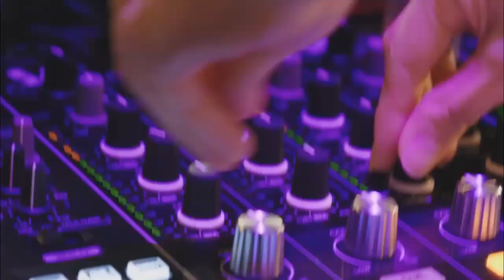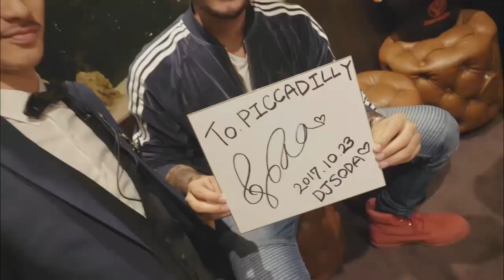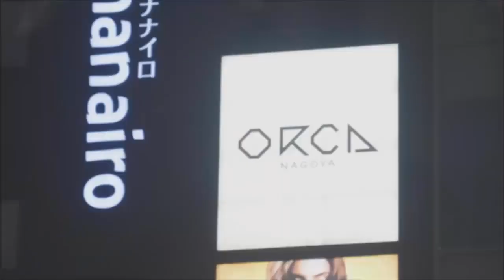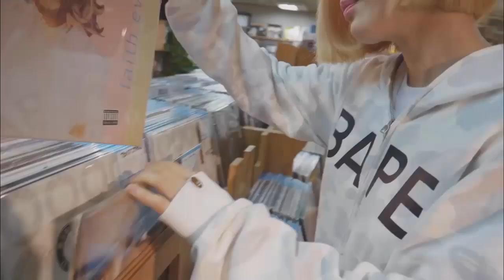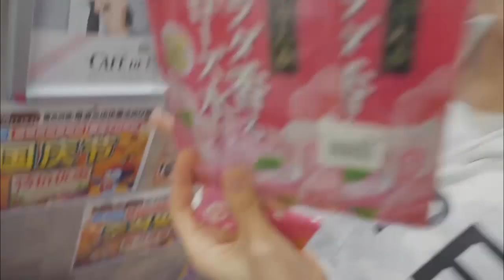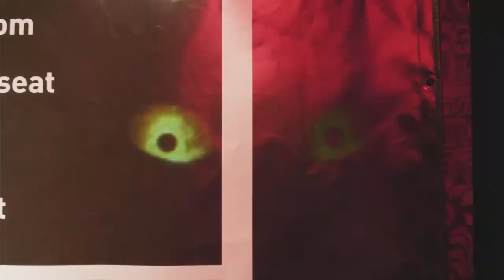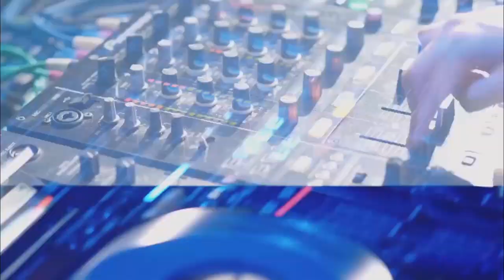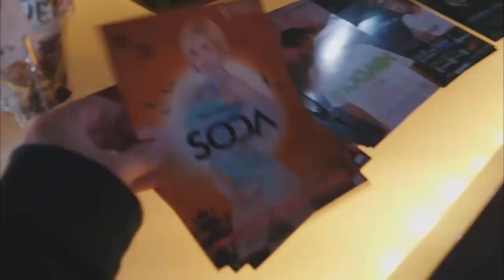Dj Soda Remix 2021 - Dj Remix 2021 Terbaru Full Bass #52